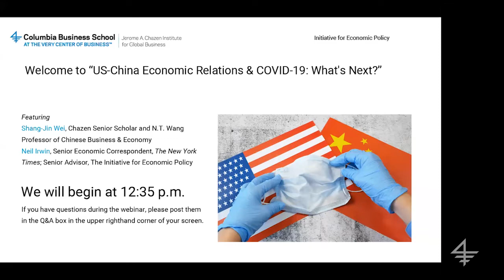US-China Economic Relations & COVID-19: What's Next?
The world's two largest economies are both partners and rivals, deeply intertwined with each other but also with divergent interests. How will these contradictions resolve themselves in the years and decades following COVID-19? What you'll learn:
- Is this era of U.S.-China trade relations, and globalization more broadly, ending?
- Are we entering a period of collaboration or conflict between the two largest economies?
- How will Xi's China and Trump's America change as they adjust their economies to the virus?
Our featured speaker is Shang-Jin Wei, a Chazen Senior Scholar and the N.T. Wang Professor of Chinese Business and Economy at Columbia Business School. Moderating will be Neil Irwin, Senior Economics Correspondent for The New York Times and Senior Advisor for the Initiative for Economic Policy at Columbia Business School.